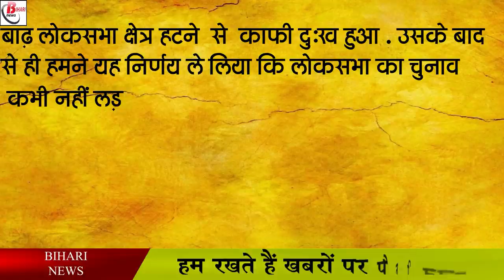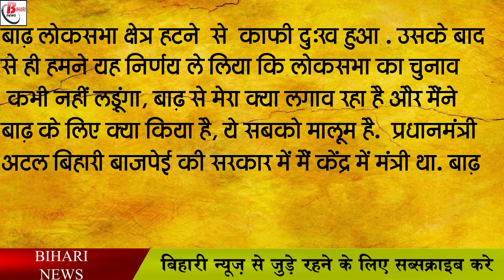CM नीतीश कुमार ने बता दिया क्यों नहीं लड़ते हैं लोकसभा का चुनाव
During the inauguration program of the community building in Barh, CM Nitish Kumar said that he was deeply saddened by the removal of the Barh Lok Sabha constituency. He has a very close relationship with the flood area. CM Nitish Kumar said that after the delimitation, when the existence of the Barh Lok Sabha constituency came to an end, he felt very sad about this. CM Nitish Kumar said that he was deeply saddened by the removal of the flood Lok Sabha constituency, since then we have decided that we will never contest the Lok Sabha elections, what has been my attachment to the floods and what have I done for the floods. I know. He said that I was a minister at the Center in the government of Prime Minister Atal Bihari Bajpai. I used to roam a lot in the flood area. I used to travel 12 to 16 kms in a day.